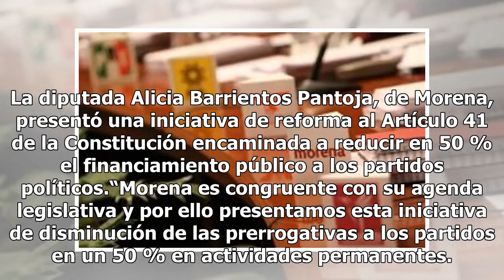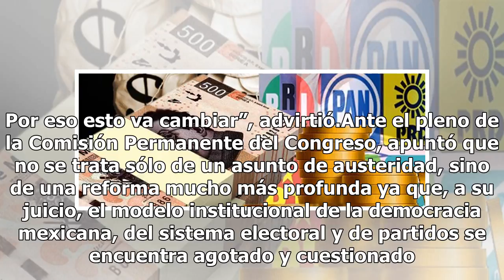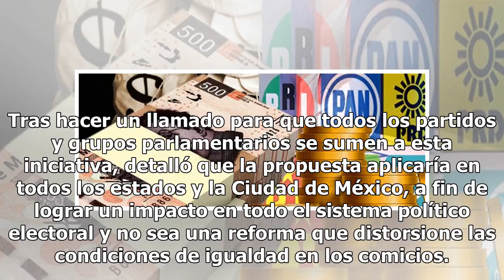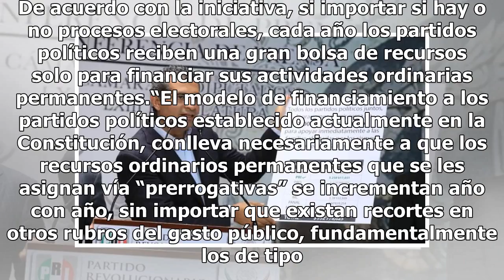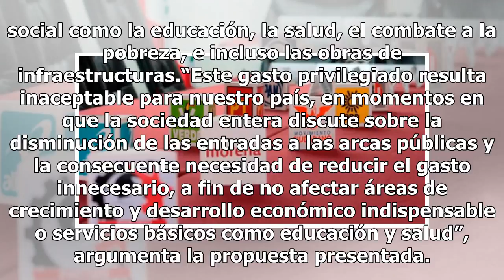Morena presenta iniciativa para reducir a la mitad el financiamiento a partidos políticos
La diputada Alicia Barrientos Pantoja, de Morena, presentó una iniciativa de reforma al Artículo 41 de la Constitución encaminada a reducir en 50 % el financiamiento público a los partidos políticos.“Morena es congruente con su agenda legislativa y por ello presentamos esta iniciativa de disminución...